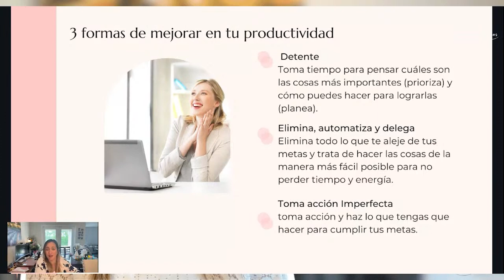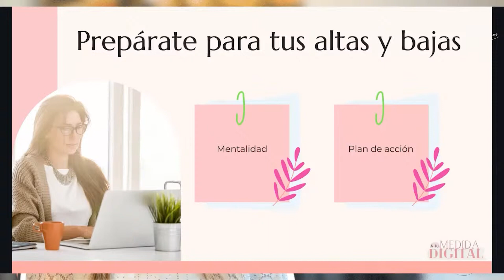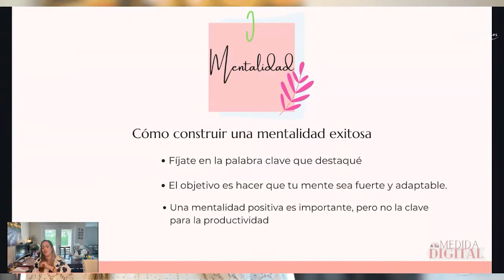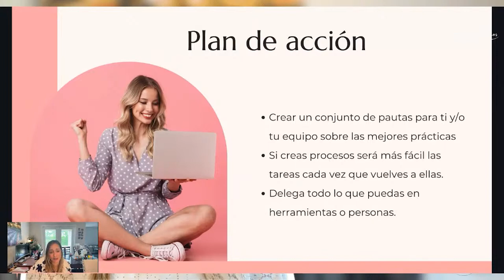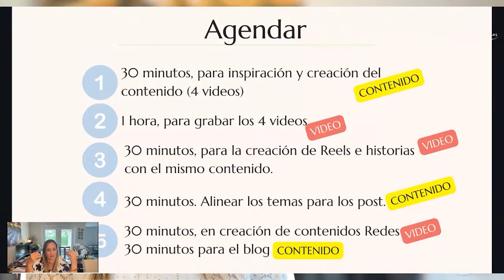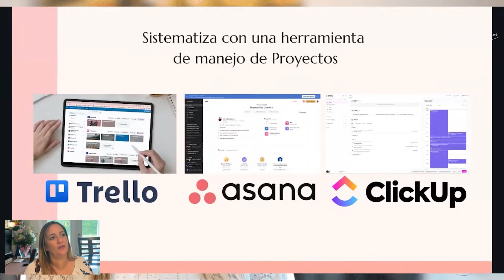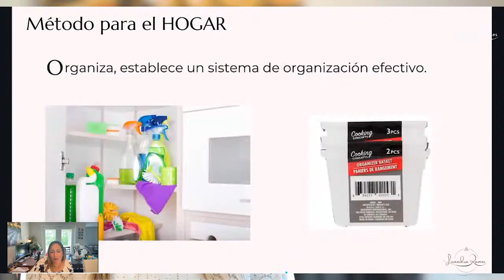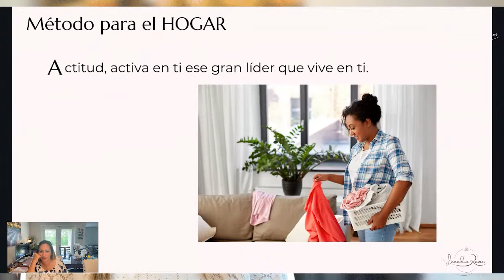3 formas para mejorar la productividad con Sistemas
"Descubre cómo transformar tu rutina diaria y aumentar tu productividad con este video lleno de consejos prácticos. Aprende a priorizar tus tareas, a manejar eficientemente tu tiempo entre tu hogar y tu negocio, y a crear un balance saludable en tu vida. 🌟

📝 Organiza tus tareas: Te enseñamos cómo plasmar tus actividades en papel para identificar y priorizar lo que realmente importa.
🗑️ Simplifica tu vida: Aprende a eliminar, automatizar y delegar tareas para enfocarte en lo esencial.
🚀 Acción sobre perfección: Comienza ahora y mejora en el camino.
💼 Equilibrio entre negocio y hogar: Estrategias para crear una estructura y planificación eficaz.
🧠 Mentalidad y planificación: La combinación clave para una productividad real.
🗓️ Planificación personalizada: Consejos para adaptar tu agenda a tus ciclos y necesidades personales.
📽️ Delegación y crecimiento: Cómo liberar tiempo delegando adecuadamente.
🛠️ Herramientas como Trello: Integrar tecnología para organizar mejor tus tareas.
🧰 Integración efectiva de herramientas en tu rutina.
🎯 Enfoque y armonía: La importancia de tener metas claras y equilibrio en la vida.
🏡 Método 'Renovar': Simplifica tus tareas del hogar de manera efectiva.
🗂️ Organización y sistemas: Crea un entorno organizado y productivo.
🎉 Celebra tus logros: La importancia de una mentalidad positiva.
📅 Flexibilidad en la planificación: Prioriza tiempo para ti y tu familia.
✍️ Objetivos esenciales: Asegúrate de dedicar tiempo a lo más importante.

🌟 Únete a nuestra comunidad de mujeres empoderadas que buscan mejorar su productividad y encontrar el equilibrio perfecto entre su hogar y su negocio. ¡Dale play al video y comienza tu viaje hacia una vida más organizada y productiva!"